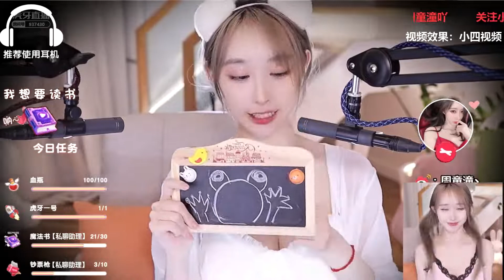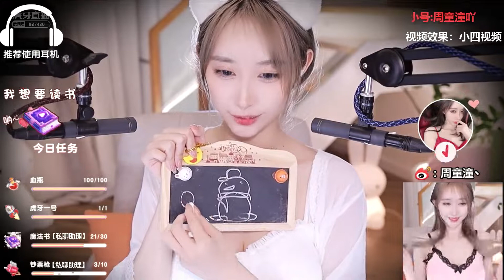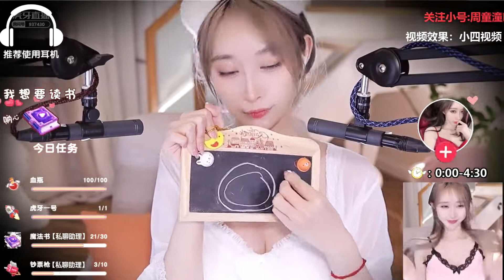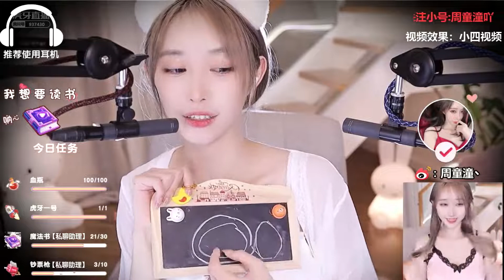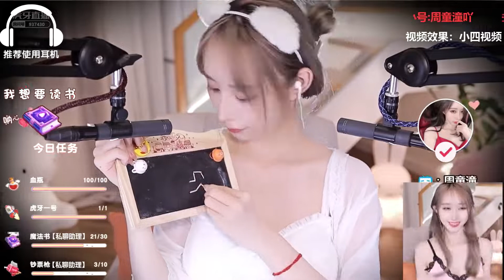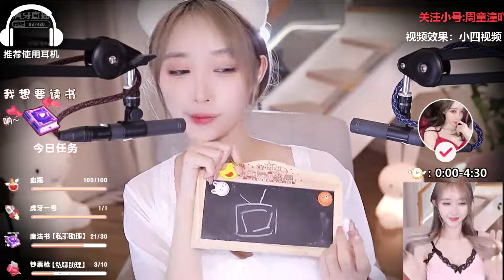ASMR Ear Picking & Blowing Sound | TongTong 周童潼 #62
ASMR Ear Picking & Blowing Sound | TongTong 周童潼